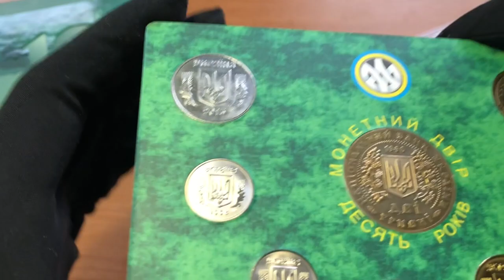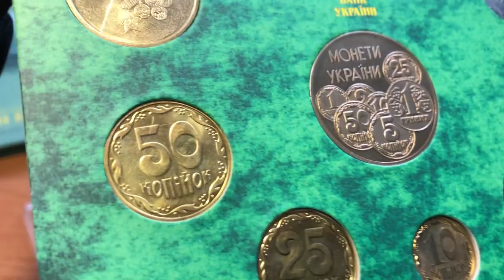В Украине выводят из обращения 1,2,5 коп! (Сборный набор, 1,2, 10 коп 2008 год)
Уже в этому году в октябре выпустят новую банкноту 1000 гривень и будут изымать из обращения монеты 1, 2 и 5 копеек.
В этом сборном наборе можно увидеть как раз 1 и 2 коп.

Оригинальные монеты из набора
1,2,10 коп 2008 UNC
Докомплект:
5 коп 2013 (из ролла)
25 коп 2005 UNC (из ролла)
50 коп 2016 UNC(из ролла)
1 грн 2004  (из ролла)